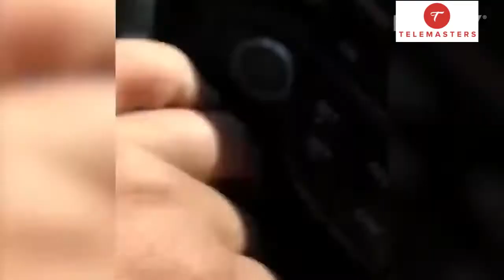Videos Comicos Trata de no Reirte